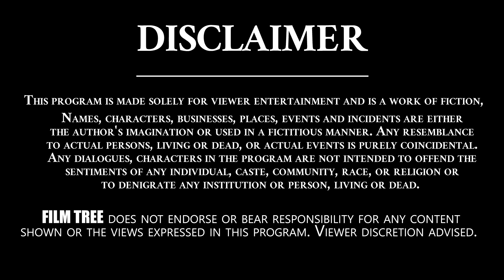This is the reason for not doing a film with Kodi Ramakrishna | MS Raju || Film Tree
This is the reason for not doing a film with Kodi Ramakrishna...
Film Tree Channel is Completely Entertainment Hub..